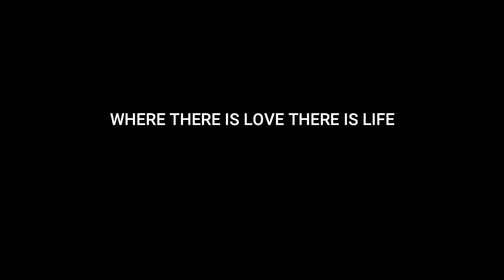Jim Brickman Medley COVER : ALONZO The Gift/Your Love/ Valentine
Jim Brickman (born November 20, 1961) is an American songwriter and pianist of pop music, as well as a radio show host. Brickman has earned six Gold and Platinum albums. He is known for his solo piano compositions, pop-style instrumentals, and vocal collaborations with artists such as Lady Antebellum, Johnny Mathis, Michael W. Smith, Martina McBride, Megan Hilty, Donny Osmond, Delta Goodrem, Olivia Newton-John, and many others.[1] He has earned two Grammy nominations for his albums Peace (2003) for Best Instrumental, and Faith (2009) for Best New Age Album;[2] an SESAC "Songwriter of the Year" award; a Canadian Country Music Award for Best Vocal/Instrumental Collaboration; and a Dove Award presented by the Gospel Music Association

Tw